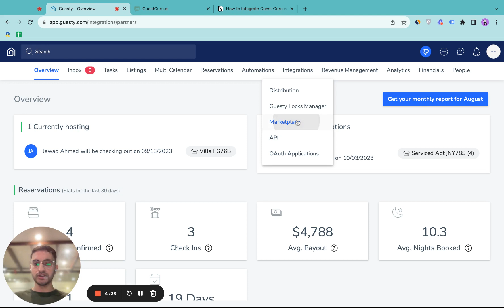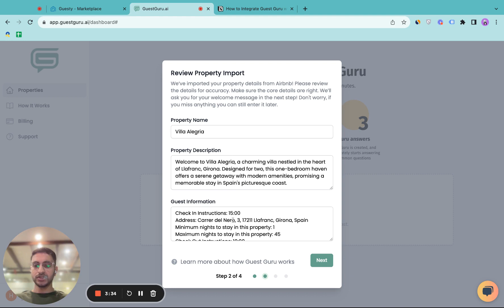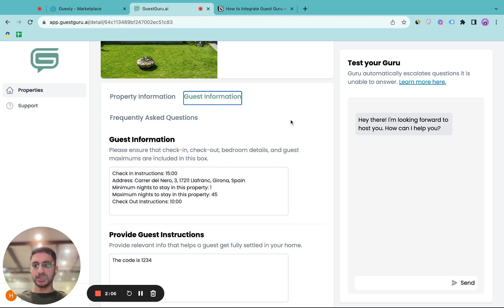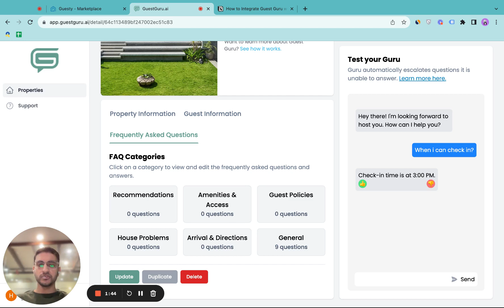Automate Airbnb Guest Messages with Guest Guru & Guesty: Step-by-Step Guide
Discover how to effortlessly automate your Airbnb guest messaging using Guest Guru and Guesty. If you're utilizing Guesty as your Property Management System (PMS) and want to streamline communication across various OTAs, this tutorial is for you.

Dive in to learn how Guest Guru, an AI chatbot, seamlessly integrates with your PMS to autonomously handle guest messages.

Watch this video to learn how to use AI to automate the airbnb guest messages.